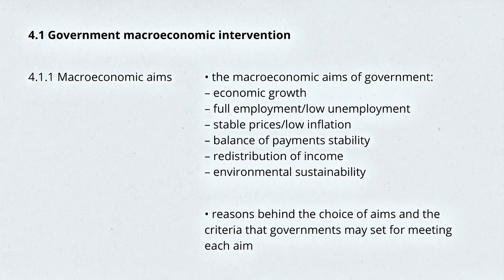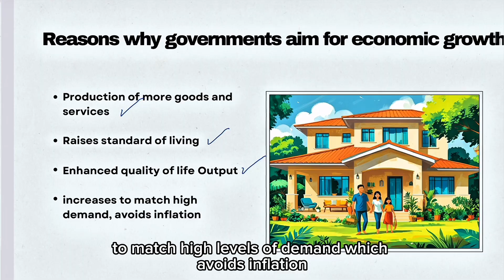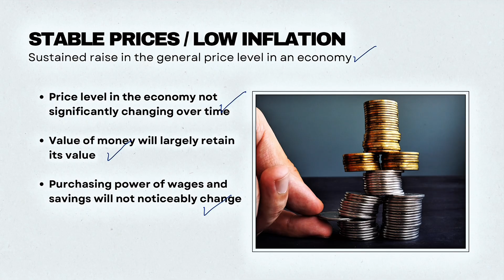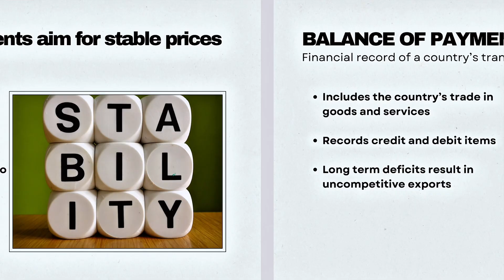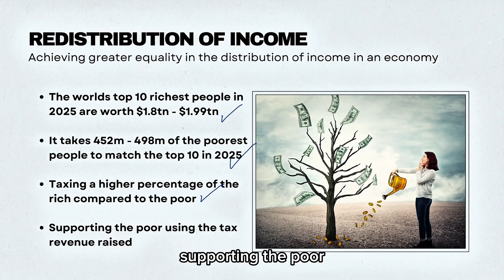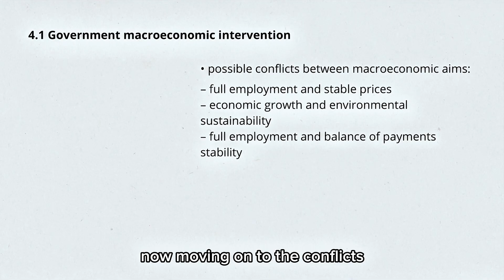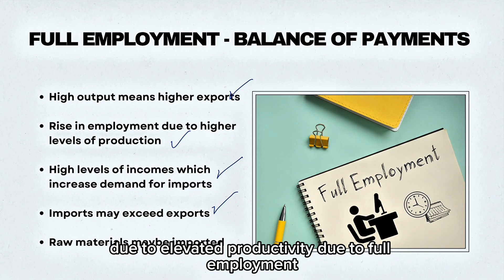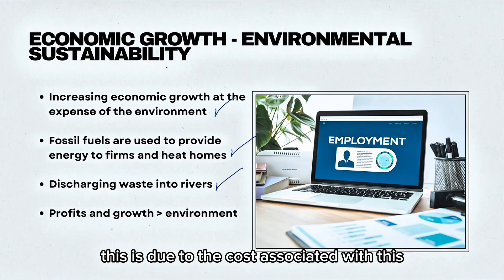IGCSE Economics Chapter 4.1 Government Macroeconomic intervention (Updated for 2027 syllabus)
Unlock IGCSE Economics success with this complete Chapter 4.1 tutorial on Government Macroeconomic Intervention, packed with all the essential keywords you need: macroeconomic aims, economic growth, full employment, low unemployment, stable prices, low inflation, balance of payments stability, income redistribution, environmental sustainability, government objectives, policy targets, macroeconomic indicators, policy conflicts, trade-offs between aims, full employment vs stable prices, economic growth vs environmental sustainability, full employment vs balance of payments stability, policy priorities, government criteria, macroeconomic management, and economic policy framework. This video uses real-life examples and clear explanations to explore the six key macroeconomic aims that governments pursue, understand why governments choose specific targets and criteria for each aim, and analyze the important conflicts that arise between different objectives and how governments must make trade-offs.

Timestamps
00:00 - Intro
00:17 - Economic growth
01:18 -  Full employment / low unemployment
02:23 - Stable prices / low inflation
03:12 - Balance of payments stability
04:03 - Redistribution of income
05:21 - Environmental sustainability
06:29 - Full employment - stable prices
07:00 - Full employment - Balance of payments
07:34 - Economic growth - environmental sustainability